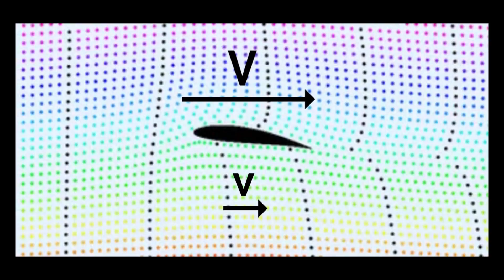Эффект Магнуса и уравнение Бернулли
Как летает самолет? Почему крученый мяч летит по дуге? Чем опасен проезжающий мимо скоростной поезд или многотонный грузовик? На все эти вопросы можно запросто ответить используя... бумагу и воздух! Как именно, смотри в выпуске!